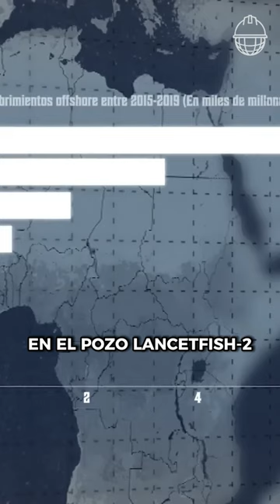GUYANA descubre NUEVO YACIMIENTO de PETRÓLEO y GAS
En este video, exploramos el último descubrimiento de petróleo y gas en Guyana. El pozo Lancetfish-2, liderado por Exxon Mobil, es el cuarto descubrimiento significativo en alta mar en el país en 2023.

Este descubrimiento eleva el total de hallazgos de petróleo y gas en Guyana desde 2015 a un asombroso récord de 46. La mayoría de estos hallazgos se encuentran en el bloque Stabroek, que se espera que genere 1.2 millones de barriles diarios para 2027.

Guyana se está consolidando como un jugador clave en la industria petrolera global. Este descubrimiento podría ayudar al país a alcanzar su objetivo de convertirse en un exportador neto de petróleo para 2024.